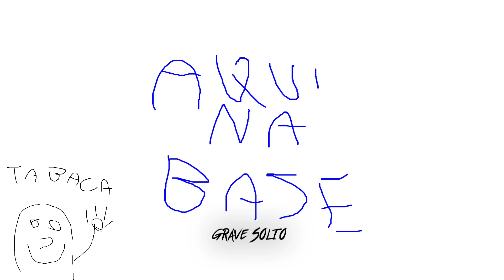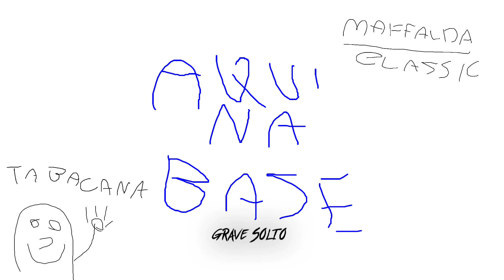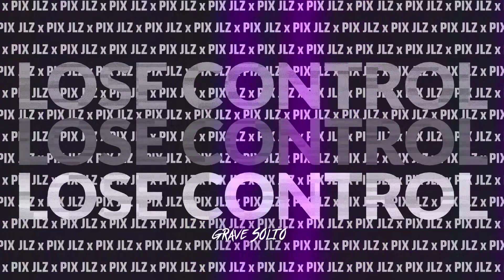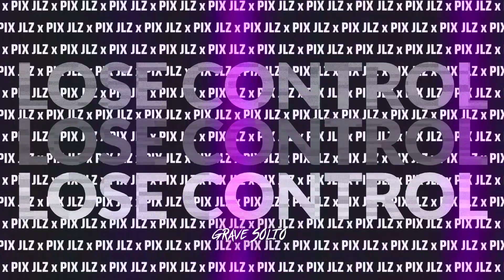"BASS GOLD" (FUNK, Bahia Bass, Trapfunk) | By Grave Solto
♪ "BASS GOLD" (FUNK, Bahia Bass, Trapfunk)

Grave Solto - Bass Gold (EP - 1)
Produced by Guilherme Silva "TioSilvaa"

↓ Envie sua Produção para a Favela Bass!

a reutilização das músicas sem permissão, resultará em sérios problemas ao seu canal!

👋 As músicas tem direitos autorais de seus respectivos donos.